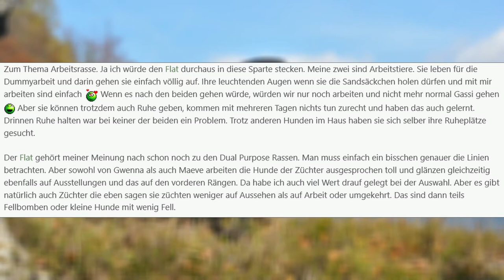FLAT COATED Retriever - Geschichte, Charakter & Haltung [Rassecheck]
Der Flat Coated Retriever wurde von anderen Retrievern etwas von seiner Spitzenposition verdrängt, erlebt aber gearde ein Comeback.

Hi, ich bin Samira und finde eine verantwortungsvolle Auswahl des Hundes sehr wichtig, damit es später keine bösen Überraschungen gibt. Und deswegen ist heute der Flat Coated Retriever im Rasseportrait (Rassebeschreibung)

Der Flat Coated Retriever ist ein Jagdhund, ein klassischer Retriever und richtig ausgelastet ein guter Familienhund. Er bringt zwar auch einiges an Temperament und Intelligenz mit, mit Dummy- oder anderer Sucharbeit lässt er sich aber gut erziehen und super in ein Familienleben integrieren.
Findet mehr über Geschichte, Charakter, Haltung, Pflege und Gesundheit des Flat Coated Retriever im Video.

Fakten zum Flat Coated Retriever:
Lebenserwartung: 8 bis 14 Jahre
Größe: Weiblich: 56–59 cm, Männlich: 59–62 cm
Gewicht: Weiblich: 25–32 kg, Männlich: 27–36 kg
Farben: Schwarz, Leberbraun

0:00 Einleitung
0:25 Geschichte des Flat Coated Retriever
0:54 Charakter und Wesen des Flat Coated Retriever
1:18 Haltung und Auslastung
2:03 Pflege und Gesundheit

YCLXNMIDQDL3URBZ